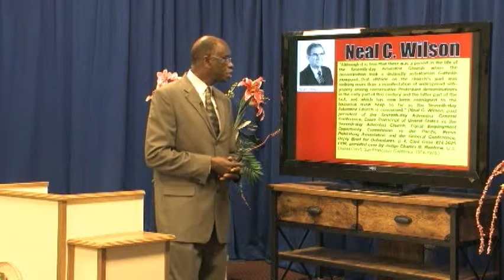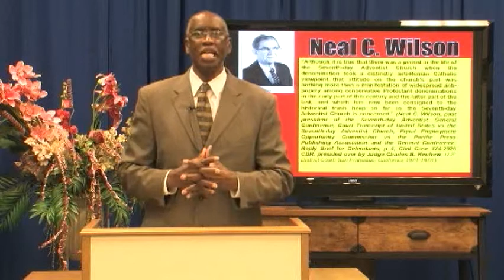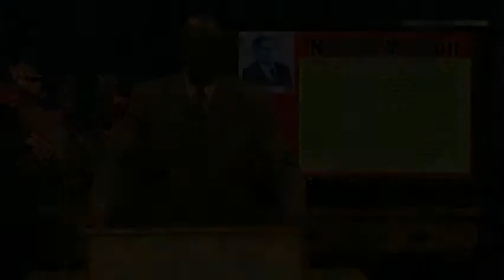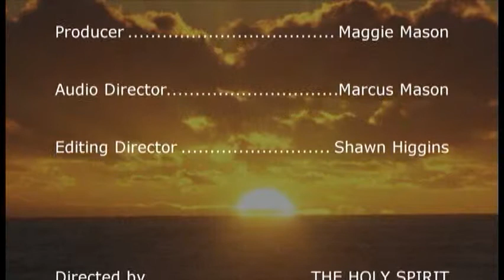Judment disc5 01 06